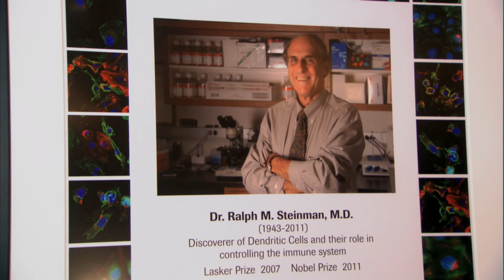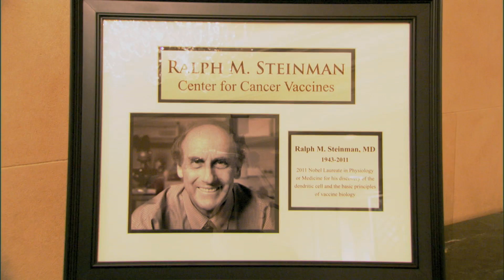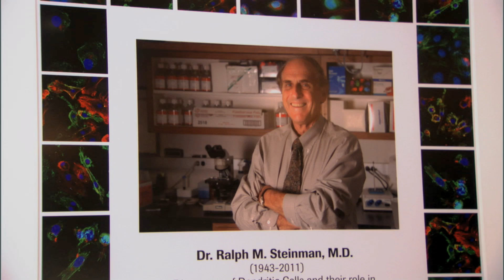Honoring the Legacy of Ralph Steinman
Dr. Karolina Palucka, a researcher at Baylor Institute for Immunology Research and a colleague of Dr. Ralph Steinman, has created The Ralph Steinman Center for Cancer Vaccines in Dallas.